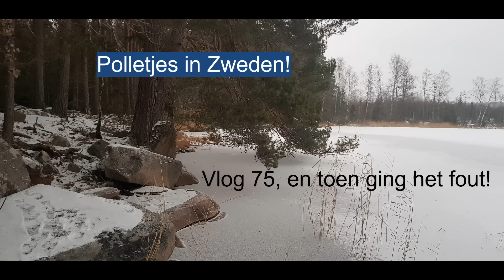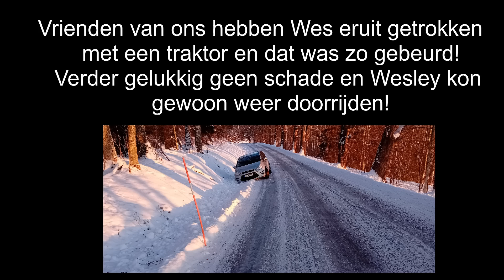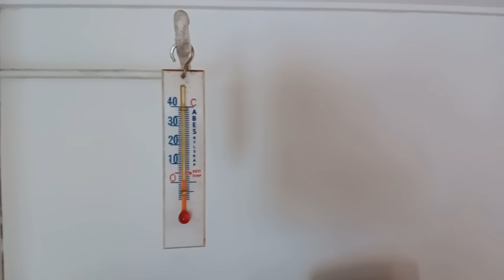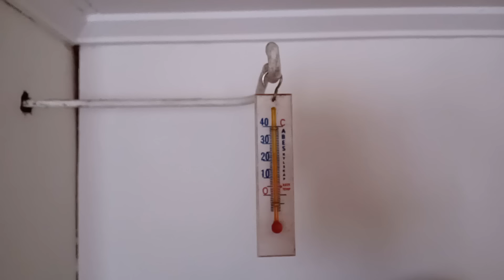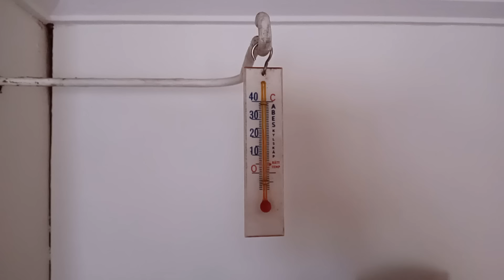Wonen in Zweden! En toen ging het fout!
We luiden het nieuwe jaar in met vuurwerk. Wes is weer een ervaring rijker op de weg en we zijn verbaasd over alle hulp! Jayden maakt mooie herinneringen met vrienden! Ze gaan ijsvissen! en we genieten van het super koude weer!
veel kijk plezier weer!
Liefs, van ons!

Neem ook een kijken bij de Fam Swets naar Zweden!